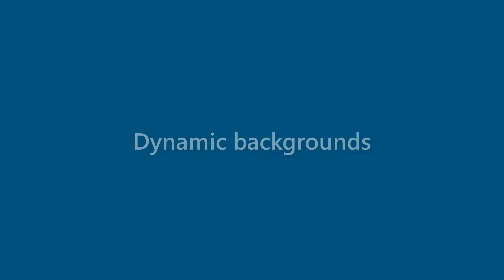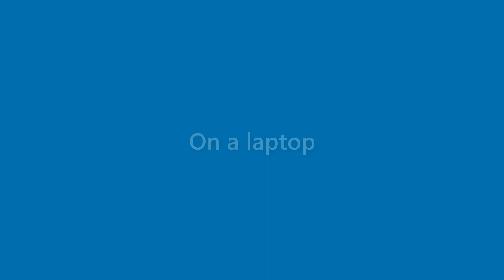Arya Wiley - appearance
Name Look - Arya Wiley - appearance. In this video we present "Arya Wiley" name look and feel in various scenarios.
This video will cover:
How does "Arya Wiley" look as a personal letterhead?
How does "Arya Wiley" look on a business card?
How does "Arya Wiley" look on a computer/laptop screen?
How does "Arya Wiley" look with different background colors?
How does "Arya Wiley" look with various fonts?